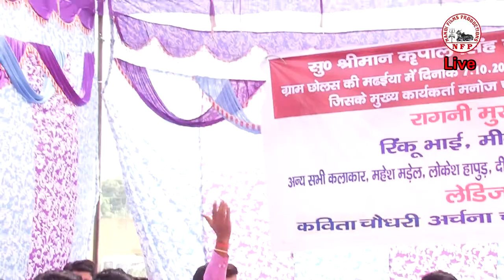गुरु वन्दना - Guru Vandana Rinku & Mahesh - छोलस मढैया रागनी कम्पटीशन NANDI LIVE